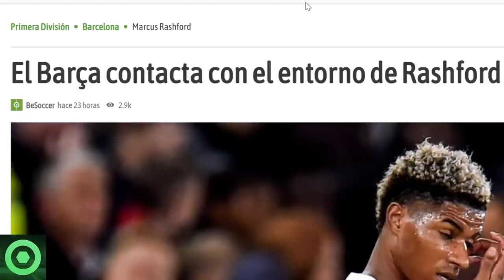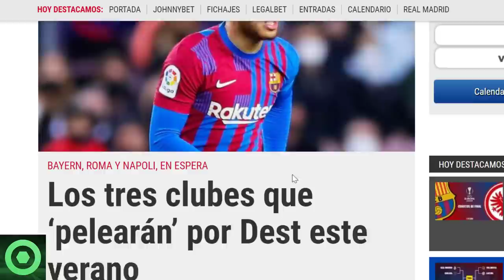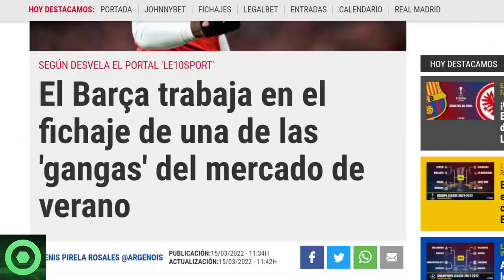🔴CONTACTOS del BARÇA con un CRACK de la PREMIER🔴GRAN NOTICIA de GAVI 🔴SERGIÑO DEST, XAVI HERNÁNDEZ🟥